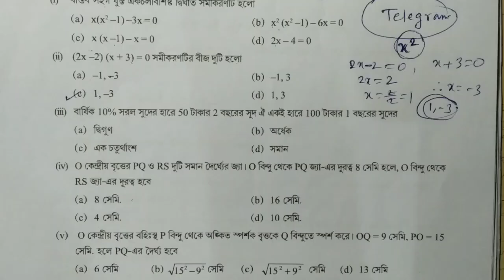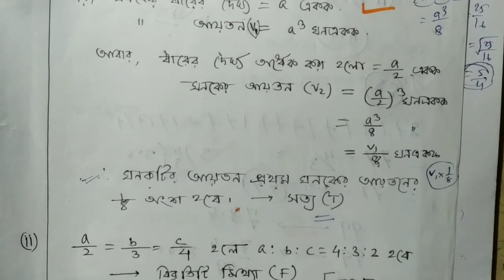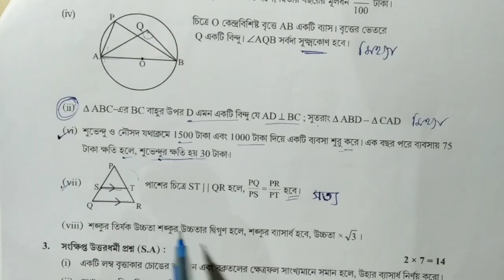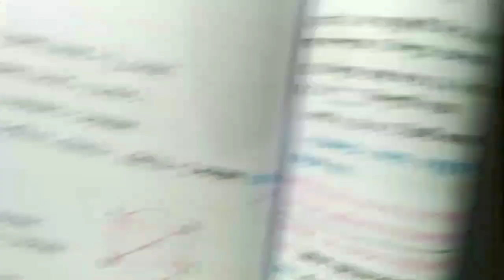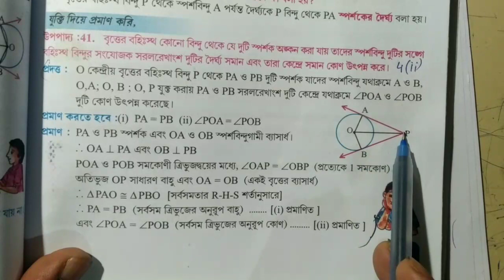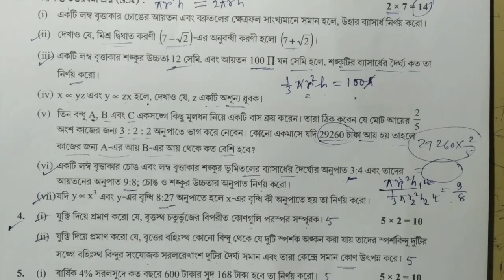class 10 math final model activity task part 8 || final model activity task mathematics class 10